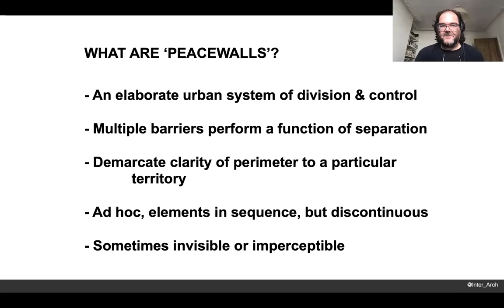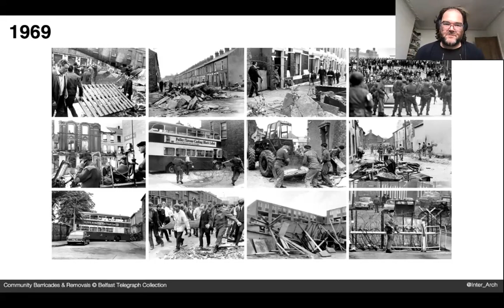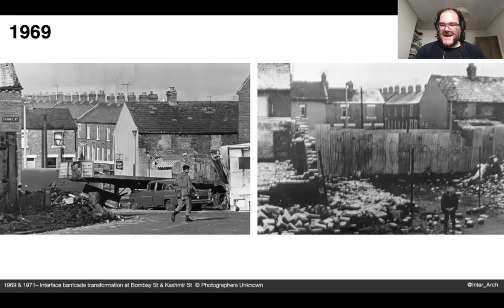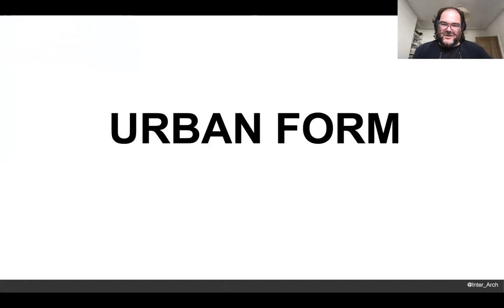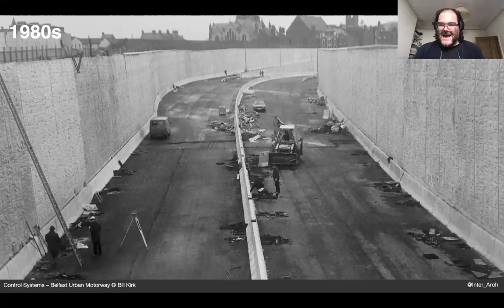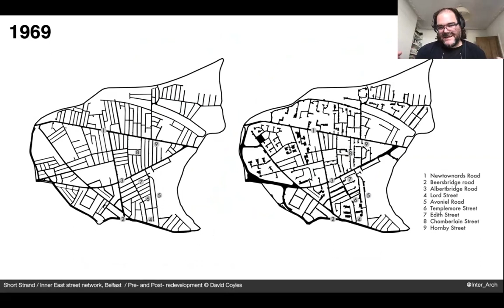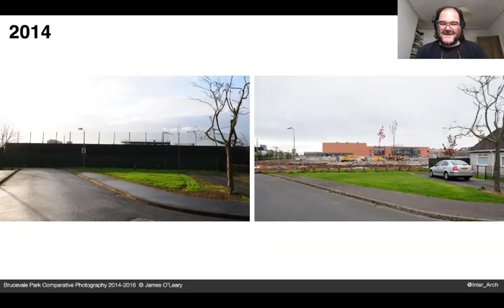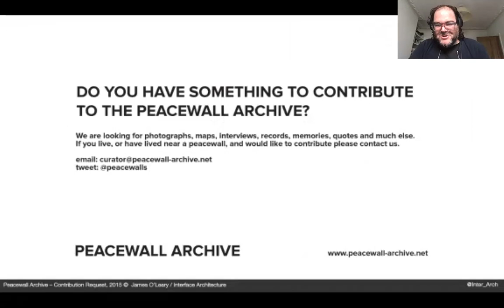100 Day Studio: James O'Leary: INTERFACE ARCHITECTURE: 50 Years of Belfast’s ‘Peacewalls’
Day 48 of the 100 Day Studio: Over 30 years after the fall of the Berlin Wall, divisive walls are being constructed all over the world – for example, along the US-Mexico border, and on the fragmented edges of ‘Fortress Europe’. In the light of this context, James O'Leary, Associate Professor and Programme Director for the MA Situated Practice Programme at the Bartlett School of Architecture, examines the contentious pasts and possible futures of the Northern Ireland ‘Peacewalls’. In 2013, the Office of the First Minister and deputy First Minister (OFMdFM) in Northern Ireland set a target of removing all ‘Peacewalls’ and interface barriers by 2023.  Due to multiple factors both local and governmental, only limited progress has been achieved to date. Using material from the Peacewall Archive - a digital archive which aims to document the steady growth and hesitant removal of interface barriers in Belfast from 1969 to the present day - we will explore the ‘peacelines’ as a highly resilient system of division and control and further examine the polarising impact they continue to exert over their adjacent communities. In a resurgent era of conflict-related wall building, what can we learn from over 50 years of the infamous ‘Peacewalls’ in Belfast?